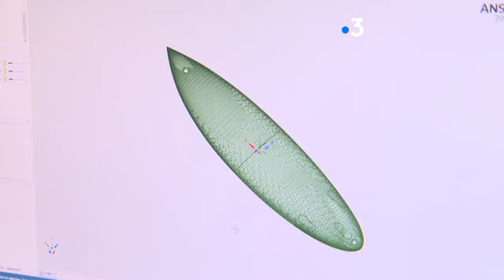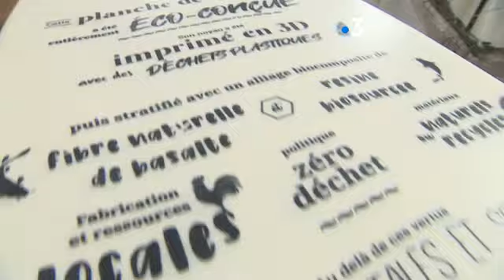Ad'Oc : le surf prend la vague verte avec une planche écologique créée à Montpellier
Allier plaisir de la glisse et respect de l'environnement, c'est désormais possible. Romain Paul a inventé à Montpellier un matériel d'un nouveau genre. Ces planches de surf sont fabriquées avec des bouteilles en plastique recyclées et des matières naturelles à base de fibres de roches de basalte et de résines végétales. Elles sont conçues dans l'entreprise "Yuyo" grâce à une imprimante 3D. Elles s'adaptent aux envies et aux besoins de chaque pratiquant.
Un reportage de Delphine Aldebert et Enrique Garibadi avec :
- Robin Bartholi : surfeur
- Romain Paul : créateur de "Yuyo"